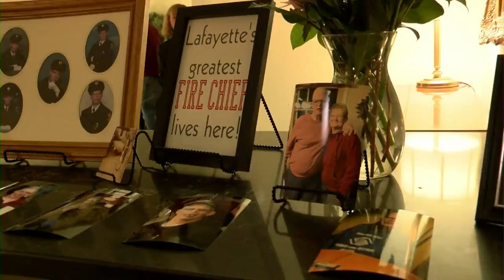The Lafayette Fire Department hosted a ceremony tonight honoring the life of Mike Adams.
LFD has never hosted a "Last Alarm Ceremony" for a non firefighter, a testament to how much Mike Adams meant to the community.